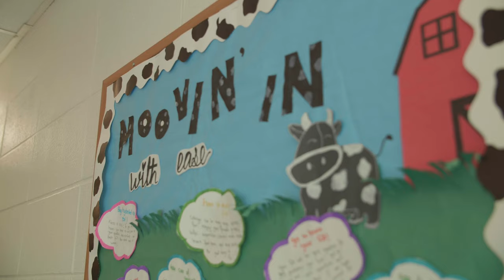Welcome Weekend 2023